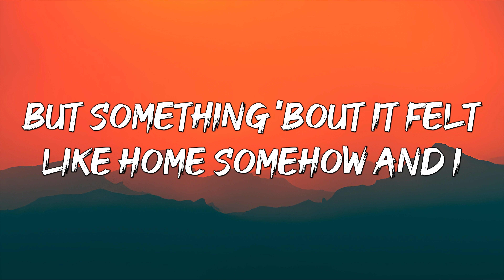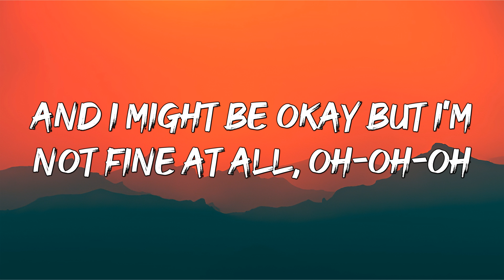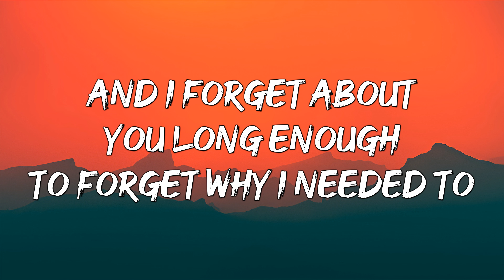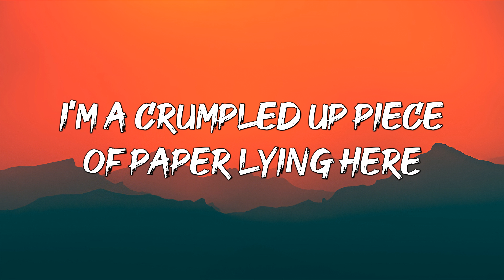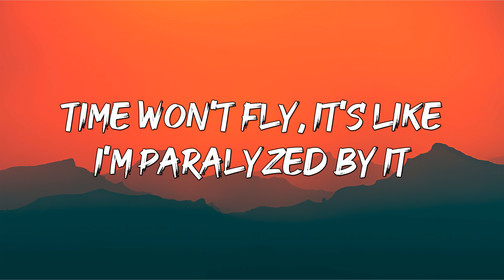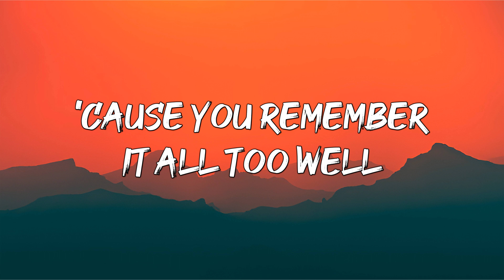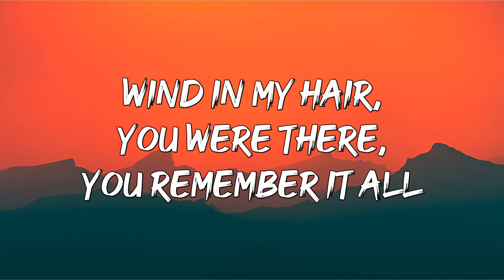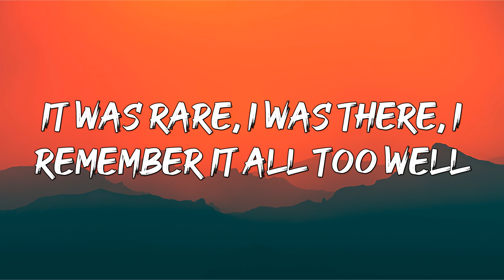TAYLOR SWIFT - ALL TOO WELL ( LYRICS )